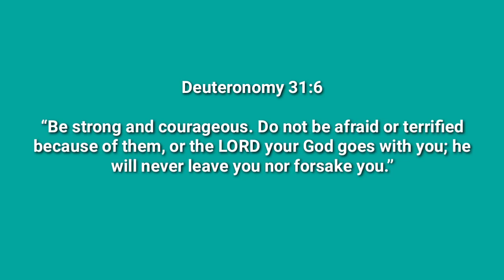chit chat GRWM | makeup | does this happen to you too?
chit chat GRWM and also let's talk about how we can achieve our goals in 2020.

love you ❤️